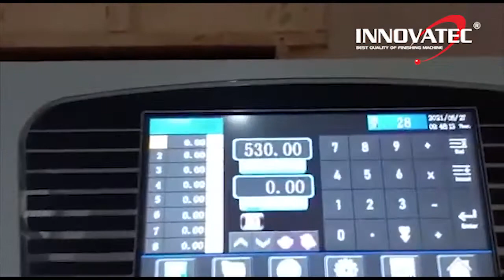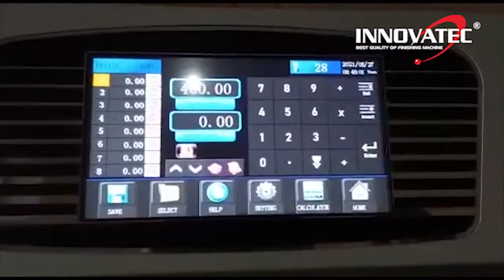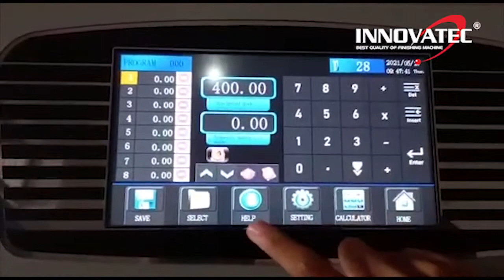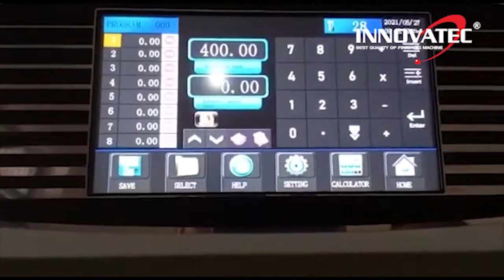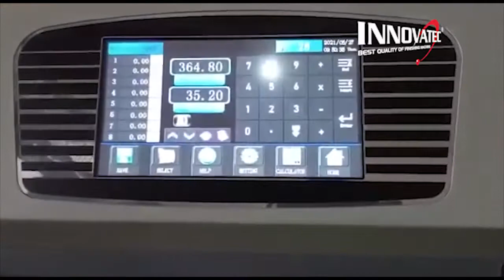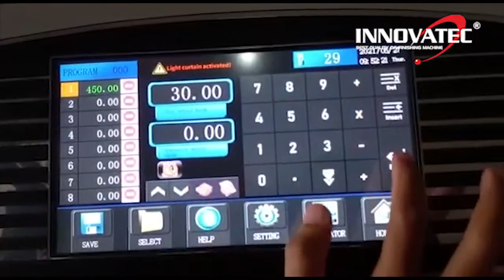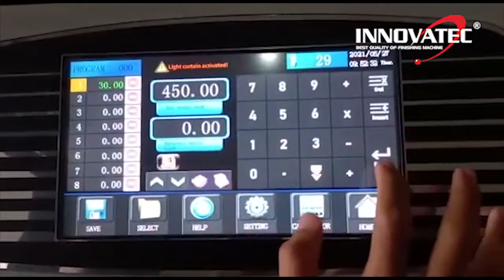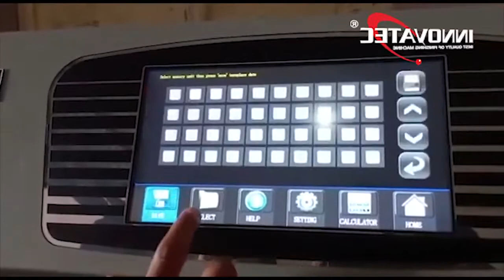PALING CANGGIH!! MESIN PEMOTONG KERTAS OTOMATIS HIDROLIS TIPE PREMIUM DENGAN TAMPILAN BARU